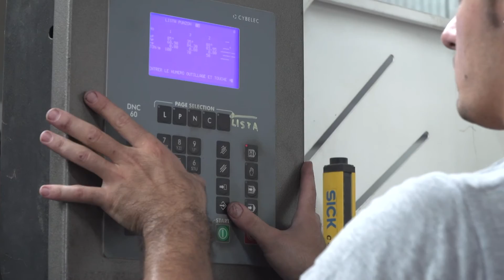PIANO NAZIONALE SULLA FORMAZIONE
PADOVA: lavorare insieme a Governo e Industriali, condividere e partecipare: l'appello del segretario generale Cisl da Padova